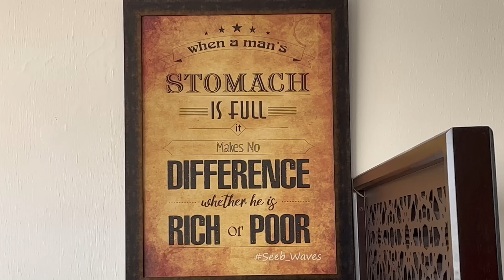We went to Sawadi Beach ISLAND....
Hey Guys.

Naawed Vlogs